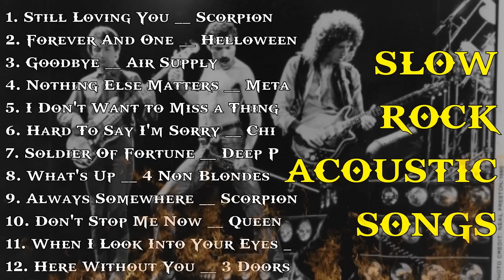SLOW ROCK ACOUSTIC SONGS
[00:00:00] - 01. Still Loving You __ Scorpions
[00:04:54] - 02. Forever And One __ Helloween
[00:08:39] - 03. Goodbye __ Air Supply
[00:12:15] - 04. Nothing Else Matters __ Metallica
[00:17:05] - 05. I Don't Want to Miss a Thing __ Aerosmith
[00:21:36] - 06. Hard To Say I'm Sorry __ Chicago
[00:25:01] - 07. Soldier Of Fortune __ Deep Purple
[00:28:08] - 08. What's Up __ 4 Non Blondes
[00:32:46] - 09. Always Somewhere __ Scorpions
[00:36:38] - 10. Don't Stop Me Now __ Queen
[00:40:18] - 11. When I Look Into Your Eyes __ Firehouse
[00:44:14] - 12. Here Without You __ 3 Doors Down
[00:47:56] - 13. Bed Of Roses __ Bon Jovi
[00:54:22] - 14. Send Me An Angel __ Scorpions
[00:58:28] - 15. Here Without You __ 3 Doors Down
[01:02:10] - 16. Nothing Else Matters __ Metallica
[01:07:00] - 17. I Don't Want to Miss a Thing __ Aerosmith
[01:11:31] - 18. Alone
[01:12:52] - 19. Forever And One __ Helloween